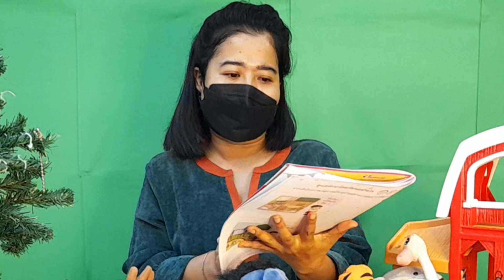วิชาวิทยาศาสตร์ ชั้น อ.1 เรื่อง ของเล่นในโรงเรียน ( 14 ธ.ค. 2564 )